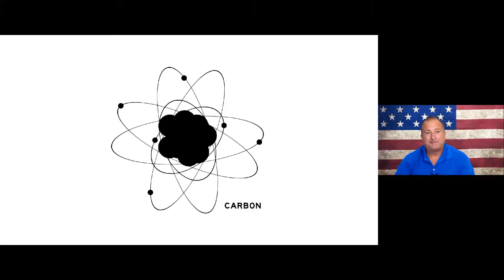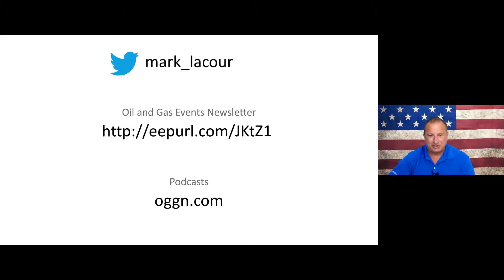The Future of Oil & Gas I Mark LaCour I Keynote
SparkCon 2020 - A Virtual Experience

Every year, technology, trends, and priorities evolve.

All of these changes are difficult to manage when you're busy working in the industry.

That's why we created SparkCon 2020.

We assembled a group of industry leaders to deliver the most pressing details in the industry.

Attending this event provides the critical information you need to stay informed and up to date.